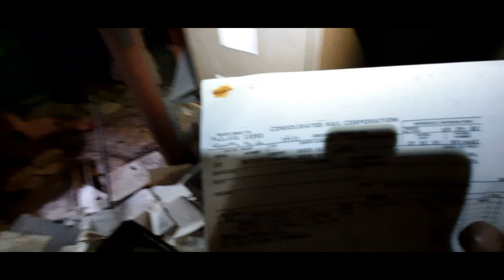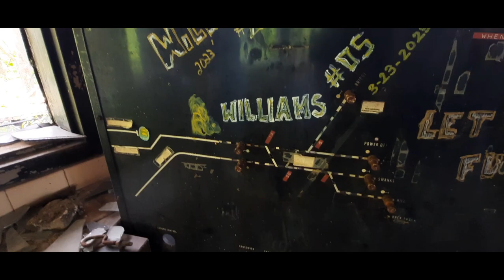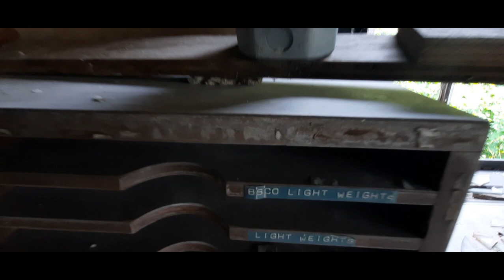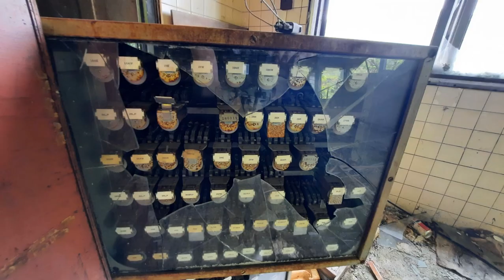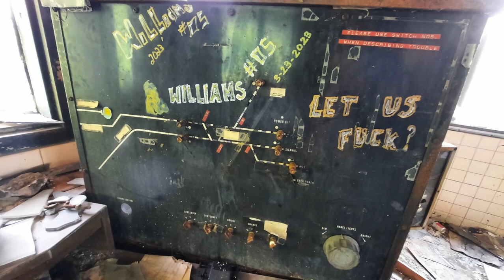Old 1895 viaduct and steel mill ruins Johnstown pa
Old steel mills, Founded in 1852, the Cambria Iron Company of Johnstown made an important contribution to American industrialism – it is considered one of the greatest of the early modern iron and steel works. Forerunner of Bethlehem Steel Company, United States Steel Corporation, and other late 19th and 20th century steel companies, the Cambria plant became a model for the industry. In the late 1800s Johnstown attracted the best and brightest minds in the industry, notably William Kelly, George and John Fritz, Daniel J. Morrell, Robert W. Hunt, William R. Jones, and Alexander Holley. These men advanced iron and steel technology through invention and industrial design in Johnstown, work which was widely copied by other iron and steel companies. This enormous contribution signaled the end of America’s reliance on British-produced rails and allowed the expansion of the nation’s railroad network.
1876Before Cambria’s founding in 1852, only a very few small-scale blast furnaces and foundries existed in Johnstown. At that time, Johnstown and its suburbs had a population of about 5,150. But the city was blessed with abundant deposits of iron ore, coal, wood, a water supply. With the arrival of the Pennsylvania Railroad in 1854, Johnstown became an ideal location for the Cambria Iron Works. After a few difficult years the company took off, and by 1858 it had become one of the nation’s largest producers of rails. As the mill grew, thousands of immigrants, many from Southern and Eastern Europe, came to Johnstown to work in the steel mills and coal mines, and many settled next to the mill in the area of Johnstown still known as Cambria City. By 1890, Johnstown’s population had increased to 30,114.

wiredrawers In the 1880s, the company added an open-hearth steelmaking facility, but was becoming less important nationally as other steelmakers in Pittsburgh, Chicago, and Cleveland gained prominence. The 1889 flood did comparatively little damage to the Lower Works of the Cambria Iron Company, although the Gautier Works, located in Woodvale, was completely destroyed. In 1898, the Cambria Iron Works was reorganized and renamed the Cambria Steel Company, and built a new, modern steel mill in Franklin Borough, east of Johnstown. The Franklin mill included blast furnaces, a steel railroad car department and open hearths. The company slowly rebuilt the Gautier Works to produce wire fencing, plows and other steel products for the agriculture industry. A wire plant was also built in the Morrellville neighborhood.

The Midvale Steel & Ordnance Company of Niketown, Pennsylvania bought the Cambria Steel Company in 1916, selling it to the Bethlehem Steel Company in 1923. A major reorganization and modernization of the Johnstown facilities ensued, and parts of the Lower Works were retired altogether. Other Johnstown plants were enlarged, and company prospered – in 1973, 11,800 workers were employed. But that year, Bethlehem decided to significantly cut its Johnstown operations for a variety of reasons, including aging facilities, lack of access to transportation, and difficulty in complying with environmental regulations. Damage caused by the 1977 flood didn’t help matters, and by 1982 only 2,100 workers were left. The Johnstown plants of Bethlehem Steel Corporation were closed in 1992. (JAHA commissioned Charles Guggenheim to shoot high-definition footage inside the mills during their last few days of operation — that footage is included in “The Mystery of Steel,” a film shown at the Heritage Discovery Center’s Iron & Steel Gallery.)

In 1988, Johnstown was identified as one of two sites having the most intact structures dating from the nation’s earliest steel companies. The Cambria Ironworks was listed as a National Historic Landmark by the National Park Service in 1989, and remains the only American steel mill to have received this designation.
franklin

Although the heyday of steel in Johnstown is long gone, the city holds a well-earned place in steelmaking history. It was the site of several major technological innovations that were copied throughout the nation and the world, including early use of the Bessemer process for refining steel and many new methods of heating, handling and rolling steel.

axles Today, the Johnstown Area Heritage Association interprets the story of the immigrants who came to work in the mills and the mines through the Heritage Discovery Center’s permanent exhibit, “America: Through Immigrant Eyes.” The Iron & Steel Gallery includes images of the steel industry in Pennsylvania, memorabilia from Johnstown’s steel mills, and “The Mystery of Steel,” a multiscreen film that gives an overview of Johnstown’s importance in the steel industry.

black smith caption JAHA is also working to conserve the 1864 Blacksmith Shop, the most historically significant building remaining in the Cambria Iron & Steel National Historic Landmark.